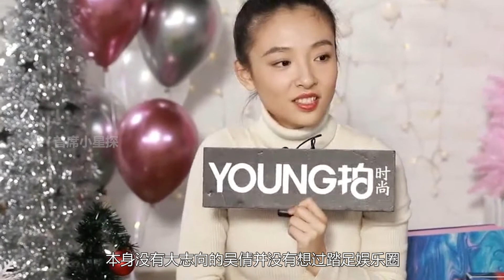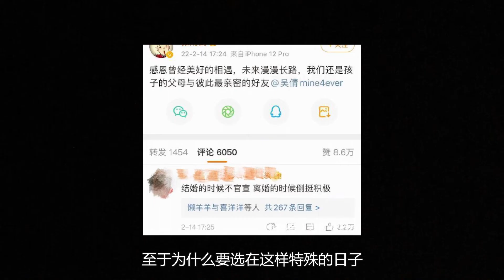吴倩为爱放弃事业，婚后眼神尽显疲惫，离婚后的她眼里又有光了